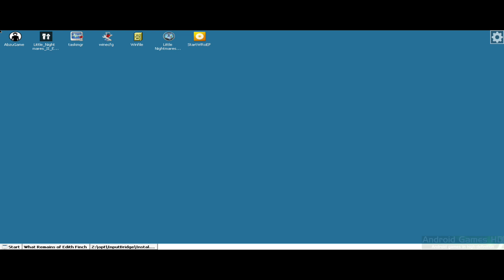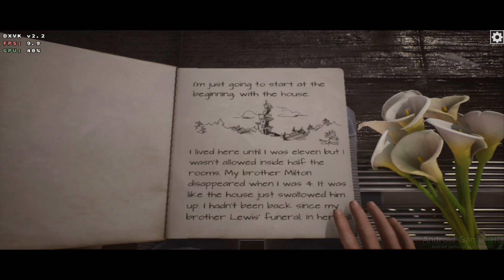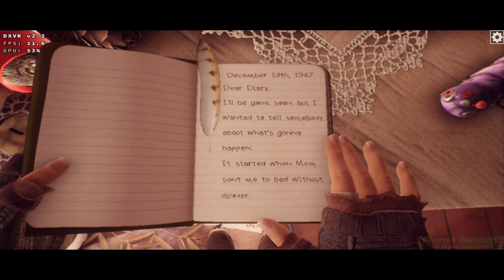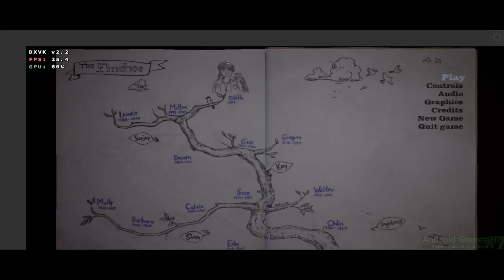PC Games on Android - What Remains of Edith Finch (2017) / 64bit / DXVK 2.2 / Box64Droid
PC Games on Android - What Remains of Edith Finch (2017) / 64bit / DXVK 2.2 / Box64Droid (Wine 8.0-2 Proton)

■ Wine 8.0-2 Proton / Resolution 1280x720 / SD 888+ / No Root / Input Bridge v0.1.8
■ How to Install Box64Droid:
or
Don't be a lazy and use a google, youtube

■□■□ Box64Droid □■□■
Box64Droid is a simple script that automates the installation of a preconfigured rootfs with Box86, Box64, Wine 7.20 and DXVK installed, made by me (Ilya114). Project based on Box4Droid, original author is Herick75

■□■□ HW/SW Used □■□■
- Asus ROG Phone 5 (16GB RAM / 512GB Storage)
- Keyboard + Mouse with I-TEC USB-C Metal Nano 3x Display Docking Station
- PS4 Gamepad with Input Bridge v0.1.8